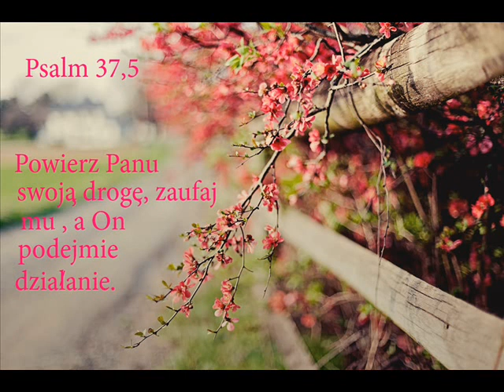zgr 03 02 2024r Tomek - Aby kiedyś biec z rumakami